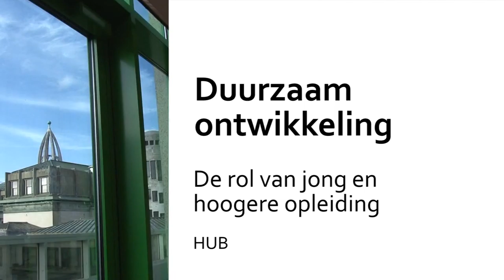SENSD - Events and debates over sustenable develoment in universities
Duurzaal ontwikkeling : de rol van jong en hoogere opleiding - HUB.
Développement durable : le role des junes et des formations universitaires - HUB.

Reportage sur les lauréats de l'appel à projet "Agenda 21" 2013 de la Ville de Bruxelles. / Reportage over de winnaars van het projectoproep van 2013 van de Stad Brussel in het kader van zijn Agenda 21.